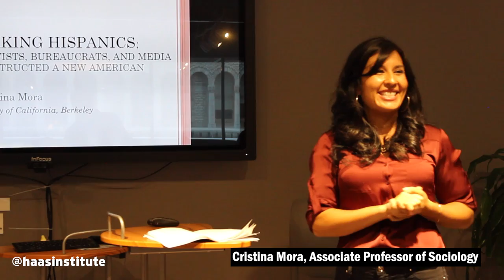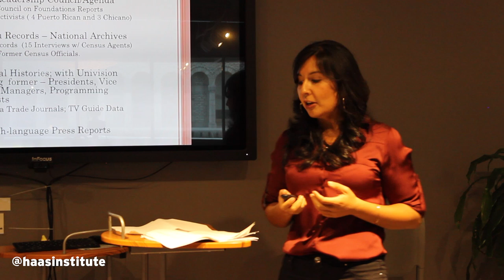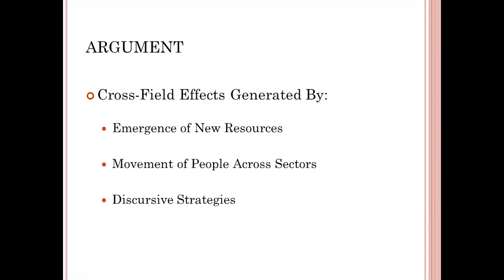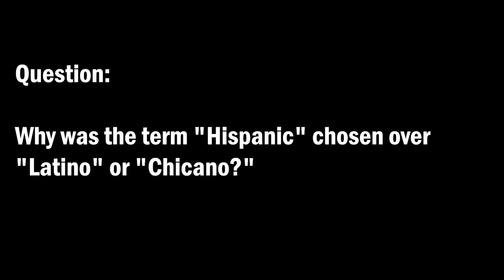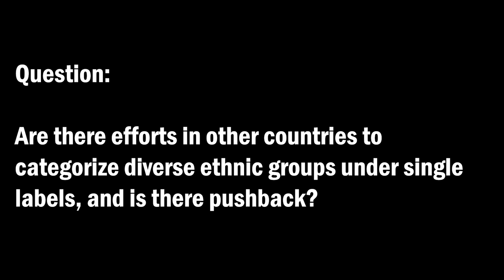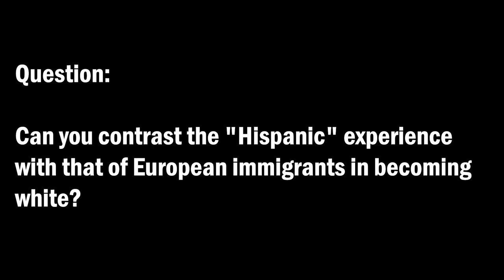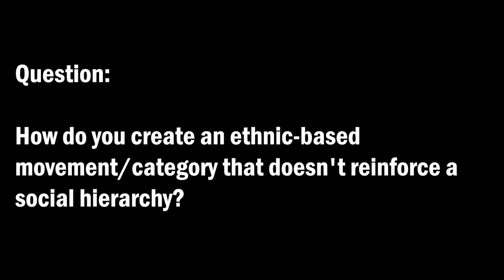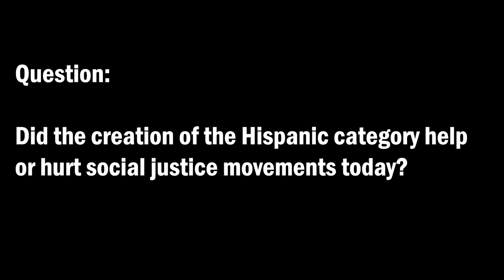Cristina Mora presents on her book, 'Making Hispanics'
Cristina Mora, Associate Professor of Sociology at UC Berkeley and member of the Haas Institute's Diversity and Democracy cluster presents on October 10, 2017 on her book "Making Hispanics: How Activists, Bureaucrats, and Media Constructed a New American."

This talk was a part of the Haas Institute's Thinking Ahead lecture series.